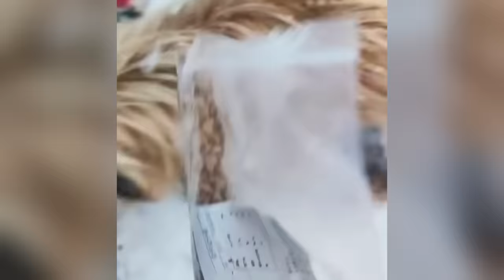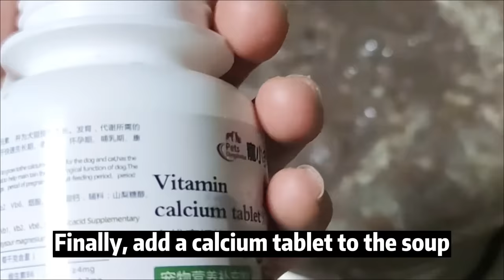Stray mother dog gave birth to 8 puppies in heavy snow,It longing for care from kind-hearted people